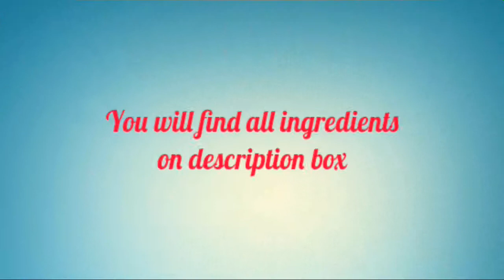Potatoes Pancakes - আলুর প্যানকেক - Kartoffelpuffer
Ingredients:

3cups shredded potatoes
1/2cup spring onion
1 large onion
1tsp turmeric powder
1/2tsp chili powder
1tsp coriander powder
1/2tsp cumin powder
1/2tsp garam masala powder
1/2tsp paprika powder
1/2tsp black pepper
Salt to taste
1/2cup mozzarela cheese